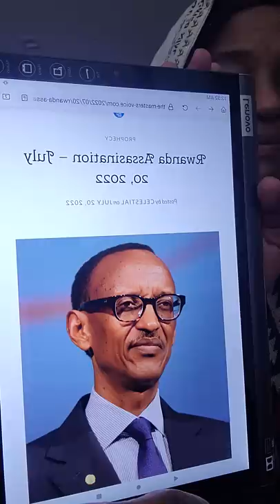AFRICA: PRESIDENTIAL ASSASSINATION IN RWANDA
Welcome to The Master's Voice End Time Prophecy Blog: (Hear the words of the Lord).

Today's word: The 'SONS OF AFRICA' [leaders/ presidents/ people of influence] should take note of their enemies across waters. God says Africa's men in high places will 'sleep', in this case president Paul Kagame of Rwanda will be killed by an American-led intrigue to get rid of him because he is 'problematic'. Pres. Kagame is the kind of leader who does not easily agree to Western social or political ideals, he tightly monitors foreign access to Rwanda's precious resources and they are tired of it so they [USA] will remove him. Other presidents have been killed in this way before, it is part of Washington's policy with those who "won't play ball." "Africa you have forgotten me and gone back to the ways of your fathers, worshipping idols, therefore your sons will sleep and you are at risk of falling back into the hands of your colonizers. Repent or they will overtake you a second time and put you back in chains." This is the word of the Lord.

If using Paypal DO NOT send your gift with "Purchase Protection", and kindly mention somewhere that it is a gift. This is a freewill offering, I am not selling goods or services. Thank you and God bless. Thank you.

OR SEARCH FOR: mastersvoiceprophecyblog or The Master's Voice

OR SEARCH FOR: The Master's Voice Blog

OR SEARCH FOR: The Masters Voice Blog

palace intrigue president murder assassin assassination Africa coup military elite special forces paratroopers marines navy seals green berets US army delta army rangers marine ranger regiment night stalkers psychological warfare capture rendition special ops night operations stealth secret Secretary of State government warnings political politicians politics Washington DC Department of State Madeline Albright Condoleezza Rice Hilary Clinton power secret meetings off the books secrecy